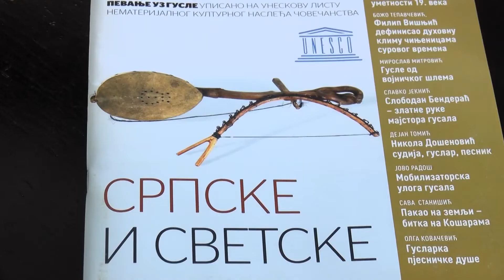Guslari iz Kragujevca vicešampioni na republičkom takmičenju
Друштво гуслара „Карађорђе“ из Крагујевца представило се на 27. Фестивалу гуслара Србије који је одржан у Вршцу.